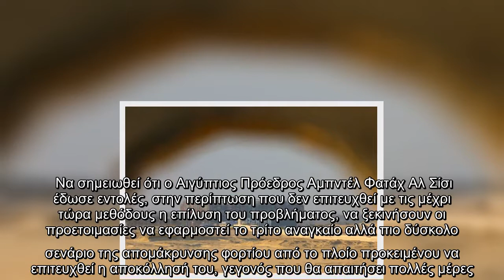Διώρυγα Σουέζ : Χάος με 370 πλοία ακινητοποιημένα – 25 μεταφέρουν πετρέλαιο